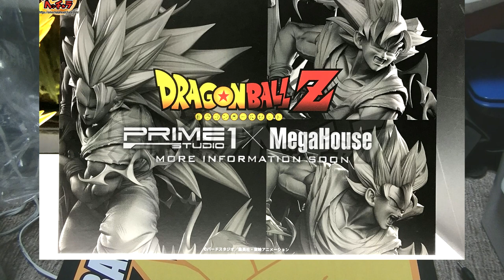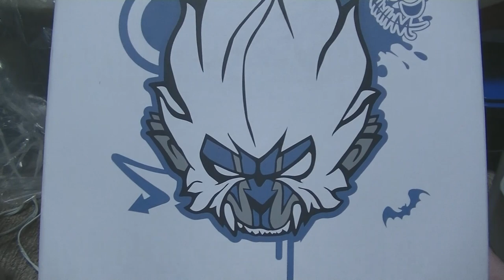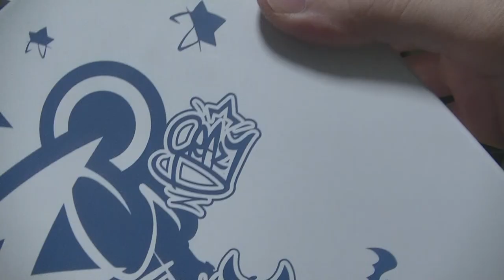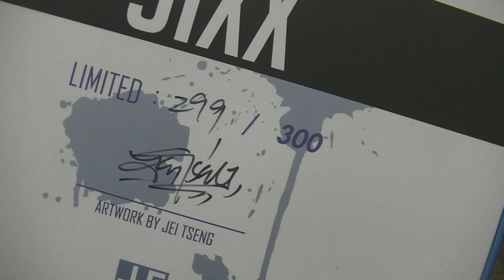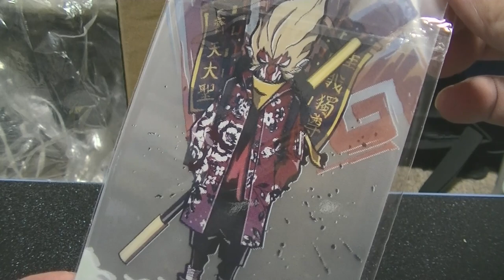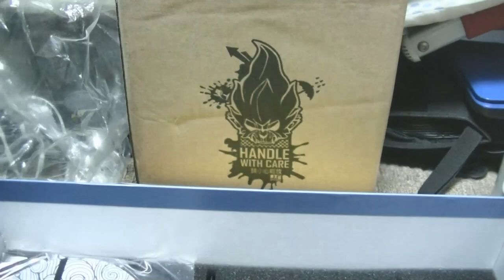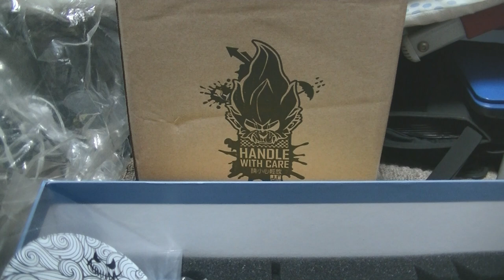おすすめのフィギュア 紹介＆開封動画 超クールな海外製フィギュア J.T Studio threea 1/6 hottoys saideshow GOD COMPLEX STREET MASK